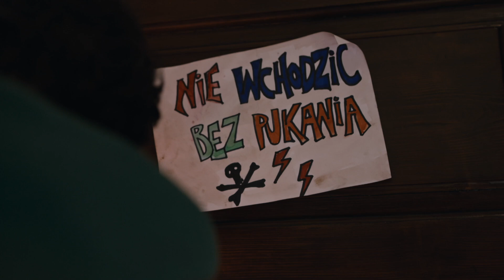Kajetan odwiedził swój stary dom - tragiczne wspomnienia wróciły ze wzmocnioną siłą! | Bunt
Będąc z wizytą u wujka, Kajetan odwiedził swój stary dom i na nowo odżyły tragiczne wspomnienia. Po powrocie spotkał się z dawno nie widzianym znajomym.
Małgosia uciekła od Radka – teraz ze stratą Majki próbuje poradzić sobie w ośrodku medytacyjnym. Niespodziewanie poznaje tam Renię - kobietę, która na zawsze odmieni jej życie! Tymczasem całkowicie rozbity Radek przeprasza wszystkich za pijacką burdę, którą razem z Damianem zrobili w MOW-ie. Anka i Wilk zrobią wszystko, aby pomóc cierpiącemu przyjacielowi… Z bolesną rozłąką musi sobie również radzić Róża – Kajetan jest na przepustce u wujka. Mężczyzna niestety wciąż unika bliższych kontaktów z bratankiem. Kajetan odnawia za to kontakty z dawnymi znajomymi – czuje atmosferę wolności. Do momentu, kiedy spotyka kogoś, kto od dawna szuka okazji do zemsty!